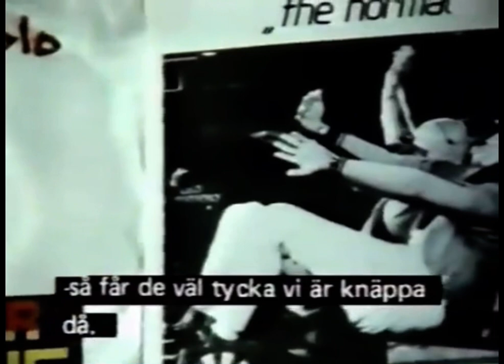The Raincoats recording their first single (1979)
Excerpt from The South Bank Show’s 1979 episode on Rough Trade Records featuring The Raincoats in studio with engineer Adam Kidron, producer Mayo Thompson (of The Red Krayola), and Rough Trade founder Geoff Travis. “Fairytale in the Supermarket” was the A-side of The Raincoats’ first single released in April of that year and later included on CD reissues of the band’s eponymous first LP.

Music written and performed by The Raincoats:

Ana da Silva (guitar, vocals)
Gina Birch (bass, vocals)
Vicky Aspinall (violin, vocals)
Palmolive (drums)

Originally aired on ITV in the UK on a programme that also featured Stiff Little Fingers, Essential Logic, and The Normal. The version here is from Swedish TV and subtitled accordingly.